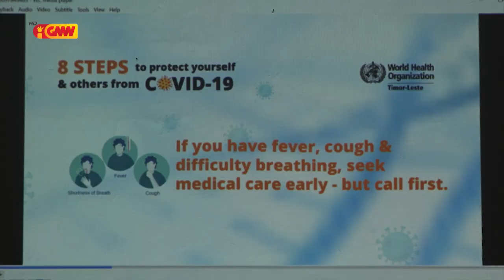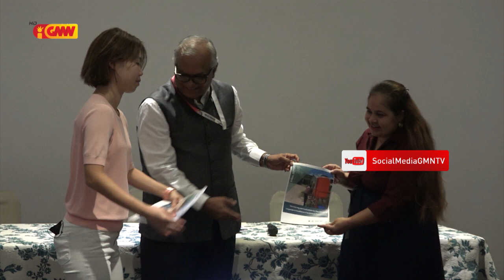Servisu Saúde Munisípiu Covalima presija Apoiu Transporte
Servisu Saúde Munisípiu Covalima presija Apoiu Transporte hodi Fasilita